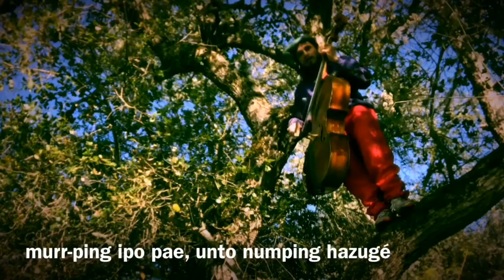THEEG wigglebounce in a tree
I went to the special majick clearing with the cello climbed up a tray and did my memorized freshlies to see if we could use the forest fleppance to flap our causality gmeu